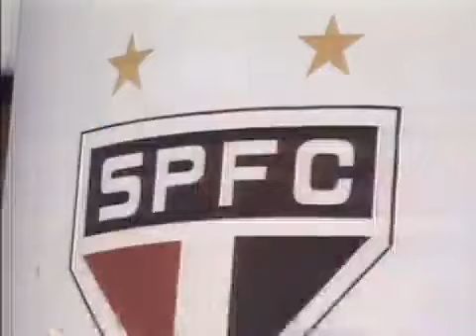Em 1997, Renato Gaúcho é apresentado no São Paulo, mas não assina contrato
Baú do Esporte

Exibição em 14 fev 1997

O jogador é recebido com formalidade no tricolor paulista, mas não veste a camisa. Segundo o atacante, ele definirá seu futuro após o Fluminense pagar o que deve a ele.